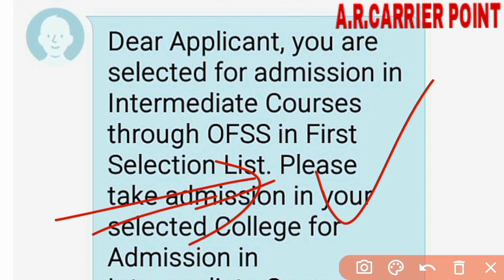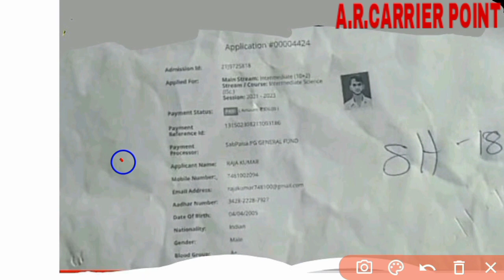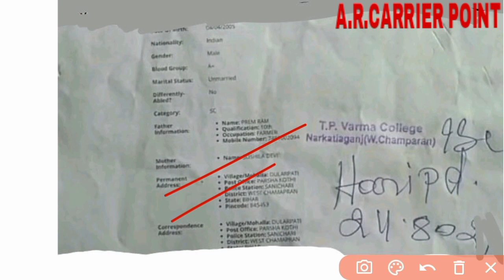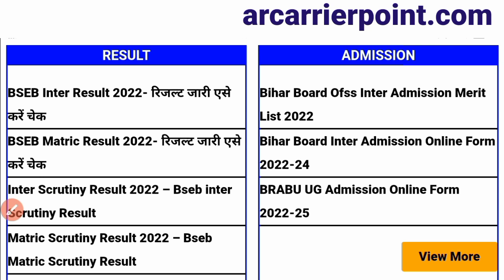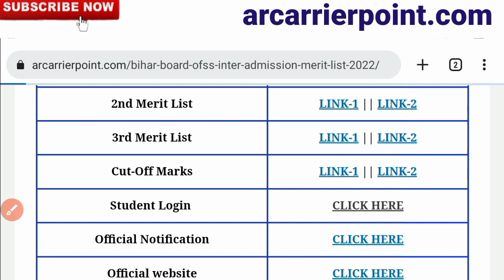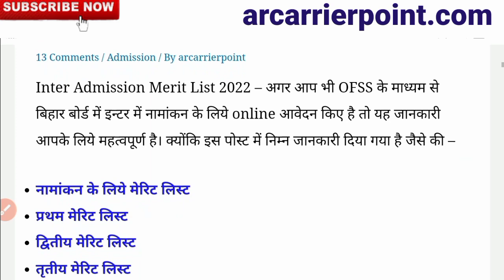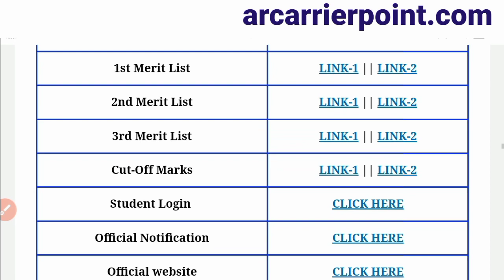Bihar board inter admission fee | Bihar board ofss 11th admission 2022 | ofss inter Admission slip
☑️ Bseb ofss class 11th admission 2022-24
➡️ Bseb ofss 2nd merit list 2022
⚡ Bihar board inter admission list 2022
👆 Bseb ofss class 11th admission second Merit list 2022
👇 Inter admission list 2022
☑️ OFSS pe slide up kaise kren
➡️ Inter admission me kitna fee lagega

➡️ इंटर नामांकन सेकेंड मेरिट लिस्ट
⚡ 2nd Merit List में नाम लाने के लिए करें ये उपाय
A r Carrier Point
Sumit sir
Bseb ofss inter admission list
Inter admission 2nd Merit list kab aayega
Inter admission 2nd list kaise download kren
Bseb ofss 11th admission list kaise dekhen
Inter admission ke liye kya kya documents lagega
Bseb ofss class 11th admission process
Bseb inter admission 2nd list download link
Inter admission me kitna paisa lagega
Kya kya documents lagega 11th admission me
Documents required for ofss 11th admission
Inter admission slide up kaise kren
OFSS inter admission ke liye documents
OFSS 11th admission fee
OFSS inter admission 2nd list
11th admission second merit list 2022